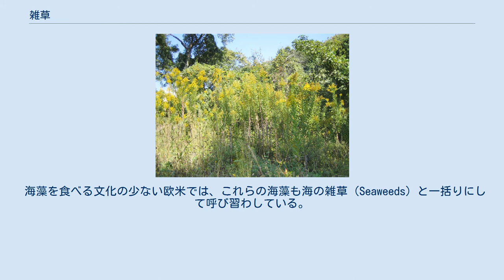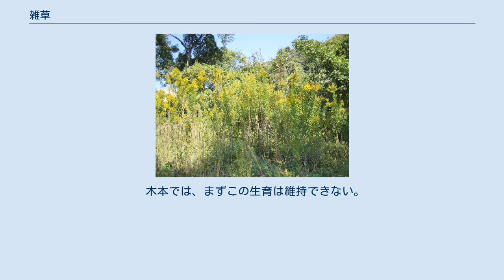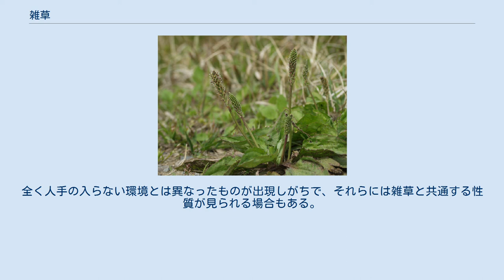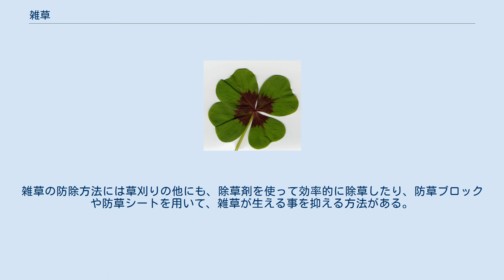雑草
オオバコ・典型的な雑草の一つ。
 踏みつけに対する抵抗が特に強い。
 雑草（ざっそう）の定義は主に社会学的なものと生物学的なものに分けられる。
社会学的な考えでは、農耕地などで作物以外の、人の意図にかかわらず自然に繁殖する植物、景観を損ねる所に生える人に望まれない植物など、間接的、直接的に損害を与える所に生える植物のことを指す場合が多い。
社会学的な雑草の定義は個々の人間の主観、価値観により変わり、どの種が雑草であるかの定義も人それぞれである。
生物学的定義では雑草とは「土壌攪乱に対応した植物を指す」とされ、種子が不良な温度変化、湿度変化に耐え、休眠状態で死滅せずに土壌中に深くに保存され、その後に耕しなどの人為要因や、降雨降雪などの自然要因により土壌が攪乱され、種子が土壌表層に持ち上げられ自然に発芽し育った、その場に生える植物のことを指す。
 生物学において人里や河川敷に自然に生える植物は雑草と定義される（その他、狭義の定義については雑草#定義を参照）。
通常、草（草本）についていう。
雑草を単に草という場合もある（除草、草刈りなど）。
 ハキダメギク 特定の分類群を示すものではないが、人の活動、操作によって強く攪乱を受けた空間を生息場所とする点で、共通の生態学的特性を共有することが多い。
転じて、重視されないがたくましい存在、悪く言えばしぶとい存在として、比喩に用いられる。
 これらは、分類上は多種多様な植物からなる群であるが、シダ植物で雑草と見なされるものはきわめて少ない。
裸子植物は皆無である。
被子植物でも、イネ科・キク科のものがかなりの部分を占める。
これらは、被子植物の中でも進化の進んだグループと見られている。
また、帰化植物も多い。
これは、人の生活範囲に密着している植物であるがゆえ、ある意味で当然であると言える。
また特定の栽培植物には、それに対応する雑草が存在する場合がある。
 繁茂状況によって、これらに付随して生息する動物群も存在し、カやハエや昆虫、それらを餌にするクモなどの節足動物・ネズミ等の小型哺乳類・小型の鳥といった小動物が生活する格好の場所を提供する。
しかし雑草によって、人間の活動にとって害虫が発生する元にもなる。
 日本語では種の名称に、ある種の蔑みを含んだものが用いられることもある。
例えば、動物の名前を冠すもの（カラスウリ、カラスノエンドウ、ヘビイチゴ、イヌガラシ）や、迷惑感を示すもの（ワルナスビ。ただし、これは有毒である）などがある。
そのほかハキダメギク（掃溜菊）やヘクソカズラ（屁糞蔓）といった有難からぬ名前を付けられた種もある。
これは、人々にとって有用でない、あるいは一般には取るに足らない存在と捉えられていることから名付けられた。
 雑草の研究は、雑草の駆除や管理を対象に進められてきた。
 雑草の定義として、以下のようなものが挙げられている。
 農学の立場からみて、「作物に直接または間接的な害をもたらし、その生産を減少させる植物（荒井：1951）」 植物生態学の立場からみて、「人の活動で大きく撹乱された土地に自然に発生・生育する植物（ハーパー：1944）」 一般人の立場からみて、「人々の身の回りに自生する草」（人里植物）。
 アメリカ雑草学会「人類の活動と幸福・繁栄に対して，これに逆らったりこれを妨害したりするすべての植物」。
 このうちの1だけを雑草と見なす考え方もある。
 雑草は、自生地によって以下のように分類できる。
 水田の場合、イネの成長の間は雑草は駆除の対象となるが、稲刈りから次の春までは、雑草は比較的放置される。
ここには水田雑草とよばれる特殊な植物群が存在する。
 海藻を食べる文化の少ない欧米では、これらの海藻も海の雑草（Seaweeds）と一括りにして呼び習わしている。
日本では、ワカメ・コンブ・モズクなどの海藻については食用とするため雑草と呼ぶことはない。
 環境に共通する特徴は、極めて人為的撹乱を激しく受ける場所だということである。
運動場や道路脇では、まず、強い日照、水不足、土壌の少なさと乏しい肥料分、埃や煤煙、それに踏みつけがあり、その上に少なくとも数か月ごとに草刈りが行われる。
 畑や庭園では、水や土壌などの点では植物の生活に適しているが、土壌は定期的に撹拌され、草刈りの手入れは、もっと頻繁に行われる。
したがって、このような環境で生活を営み続けられるのは、その生活に強く適応した植物であり、雑草の多くは、人家周辺でのみ生活しているものである。
このような植物は、自然の保...